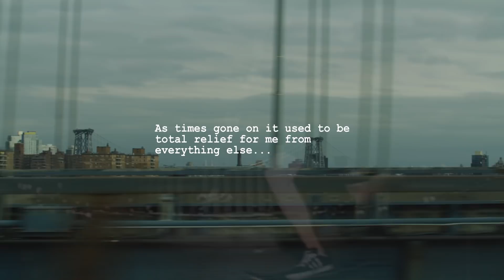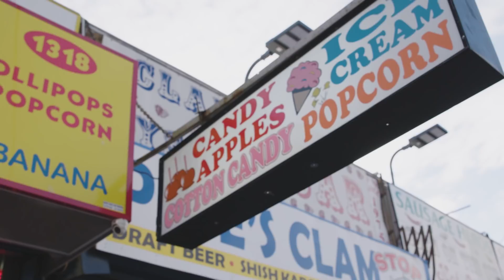Blondey McCoy: Life of a 20-Year-Old Fashion Icon, Artist and Skateboarder | HYPEBEAST Diaries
Our industry operates like a well-oiled machine, moving at a consistent pace that stops for no one. In an effort to slow things down, our DIARIES series follows a subject through a normal day in their lives. We get to see firsthand into their routines and to share what they think and feel at an exact moment. For our inaugural episode, Palace skater Blondey McCoy spent the holidays in New York City with us.

The 21-year-old skater not only talks to us about what it’s been like to skate for Palace since the age of 14, but also recounts walking away from a freak taxi cab collision while filming Palasonic. Additionally, he talks about his interests beyond skating which include his personal brand Thames, a collaboration with Fred Perry, his jewelry project and his passion for art and music which can be seen in his “Us and Chem.” work and Burberry campaigns. Take a look above to learn more about Blondey and be on the lookout for fresh skate videos and product releases from Palace in the near future.